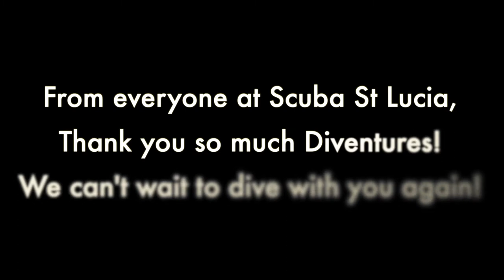Divers supporting divers - Scuba St. Lucia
Watch this heartfelt thank you from some of the amazing dive team and crew members we work with at Scuba St. Lucia!